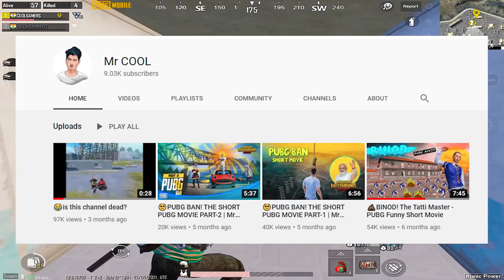😲NOOB समझ के गया था लेकिन PUBG MOBILE - SAMSUNG,A3,A5,A6,A7,J2,J5,J7,S5,S6,S7,S9,A10,A20,A30,A50,A70